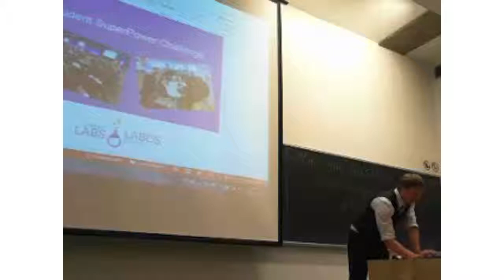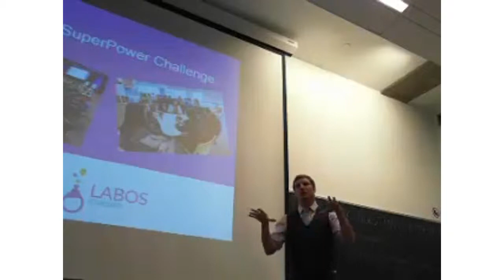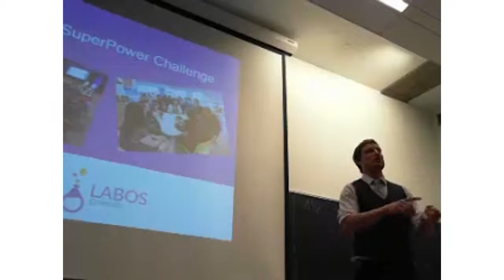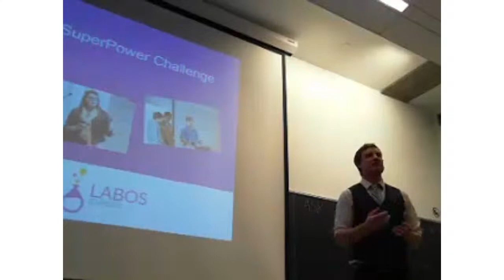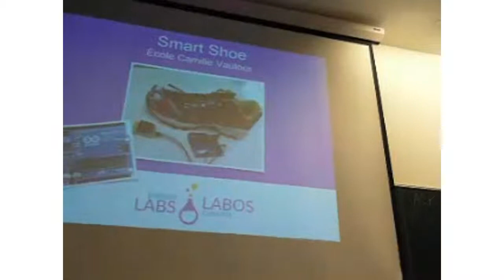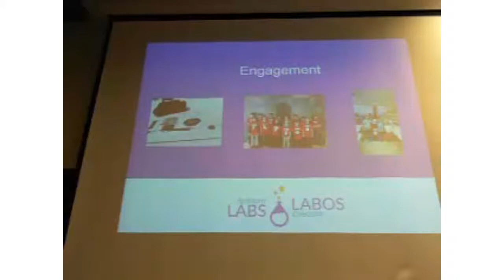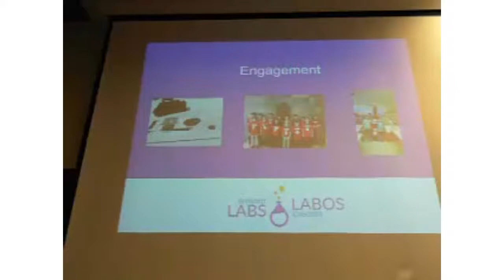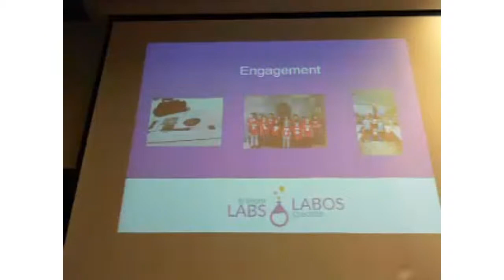Plenary: Integrating Technology within Curricula and Classrooms (Canada Moodle Moot 2015)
From aerospace to robotics, and wearable electronics to coding, find out how to go beyond websites and tablets through project-based learning and K-12 makerspaces.  Discover what some teachers are doing to provide their students with hands on, student centric, inquiry based collaborative project-based learning as Jeff Willson, Executive Director of Brilliant Labs, a non profit organization with a mandate to promote creativity, innovation, and an entrepreneurial spirit within our youth,  shares his experiences helping to develop over 30 public school makerspaces in the Maritimes and his work helping teachers develop hundreds of project-based learning opportunities.  (Jeff Wilson)